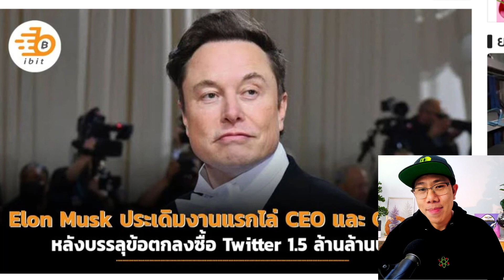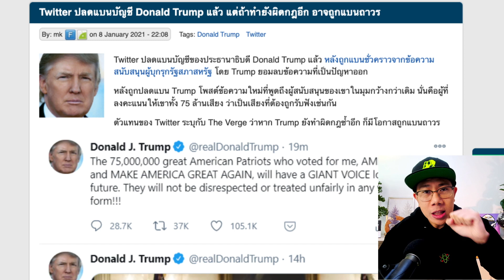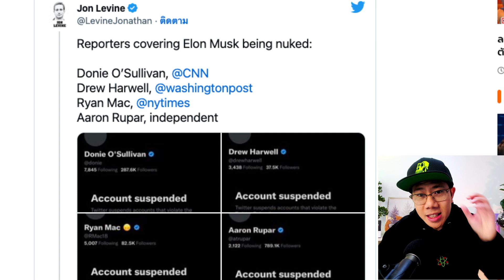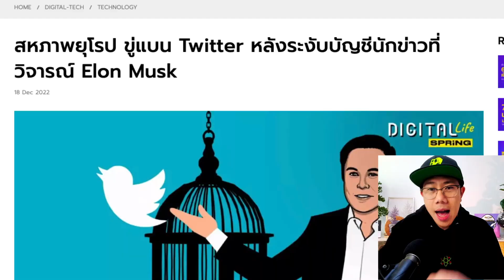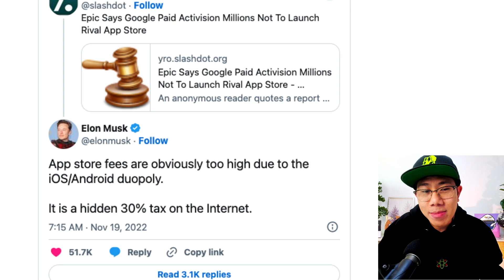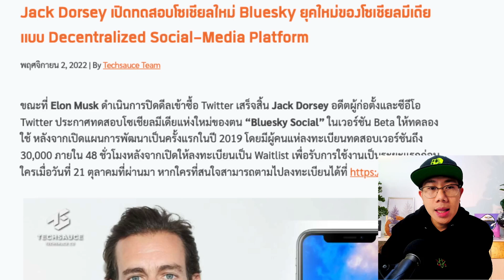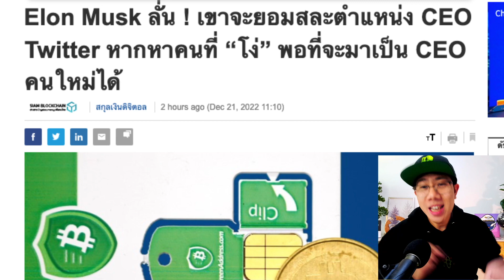แบนยับไหนบอกเสรี! ยุโรปทนไม่ไหวขู่แบน Twitter หลัง Elon มา หรือจะไปไม่รอด?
รับส่วนลด 100 บาท เมื่อใช้โค้ด: kim (ยอดซื้อ 1,000 บาทขึ้นไป)

หากคุณเป็นนักลงทุนที่ต้องการข้อมูลเชิงลึก
แนะนำสมัครห้องเรียนวงในของช่อง Kim Property LIVE